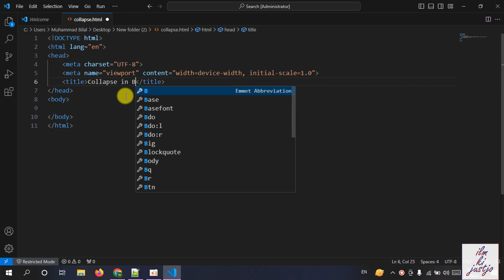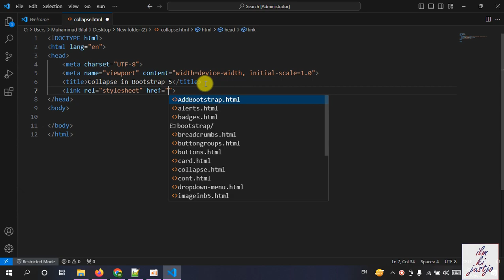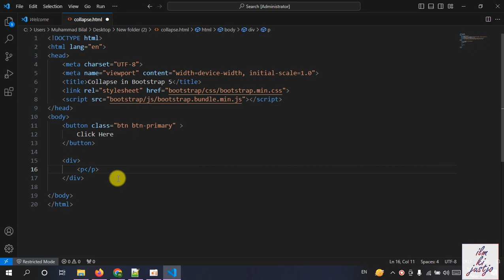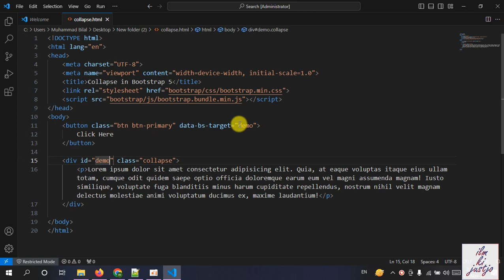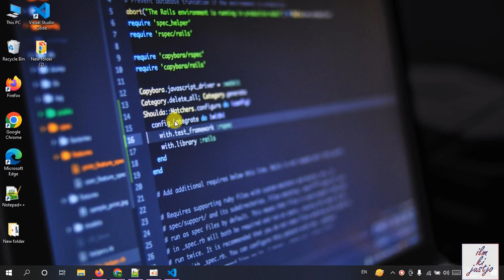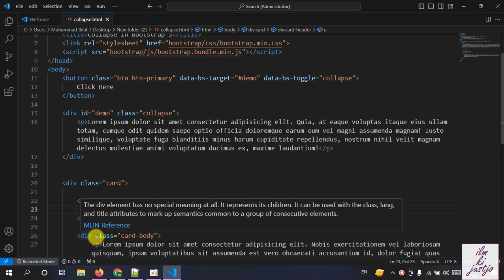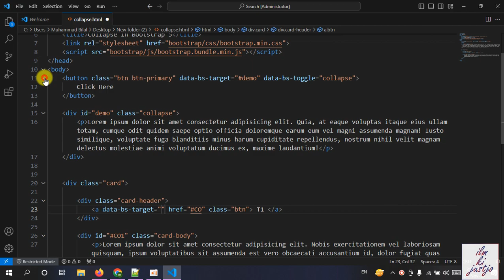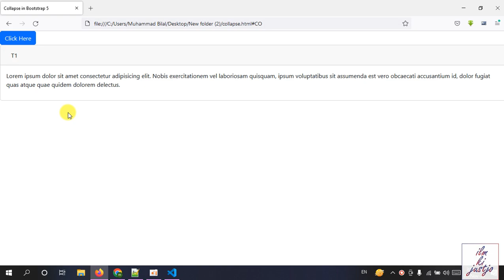Collapse👁️‍🗨️ in Bootstrap 5! | Urdu/Hindi Tutorial 🚀👁️‍🗨️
Hey coding enthusiasts! 👋 Get ready to discover the magic of Bootstrap 5 Collapse and learn how to effortlessly show and hide content on your website. 🚀👁️‍🗨️ In this tutorial, we'll unravel the secrets behind creating sleek collapsible sections.

What's on the agenda:

Understanding the power and versatility of Collapse in web design.
Step-by-step guide to implementing Collapse in Bootstrap 5.
Customizing your collapsed sections for a seamless user experience.
Adding that extra flair with dynamic content.
Whether you're a coding beginner or a seasoned developer, this tutorial is your key to unlocking the potential of Bootstrap 5 Collapse. Ready to make your content stand out? Let's dive in! 🔔📢

Bootstrap5, WebDevelopment, Collapse, UrduTutorial, HindiTutorial, FrontEnd, Tutorial 🚀👁️‍🗨️